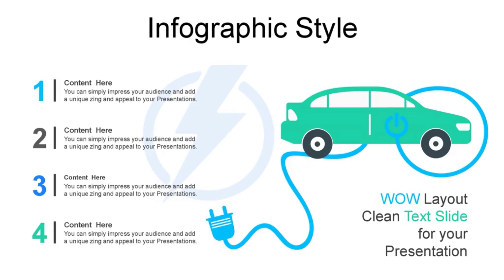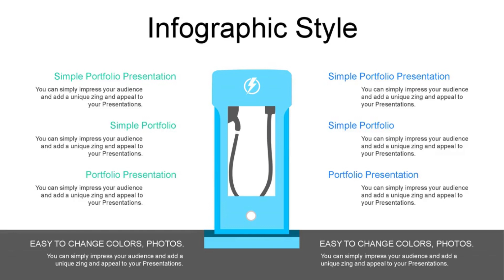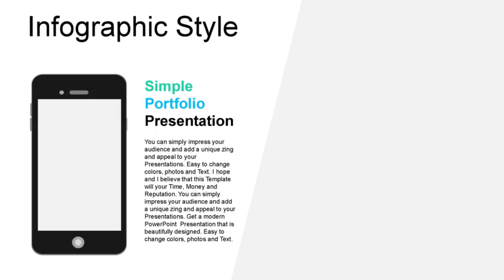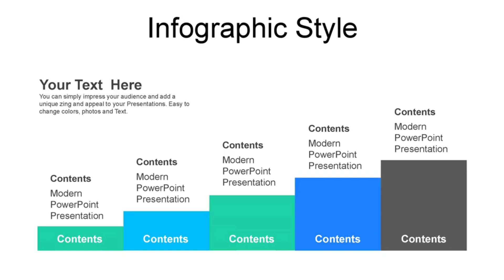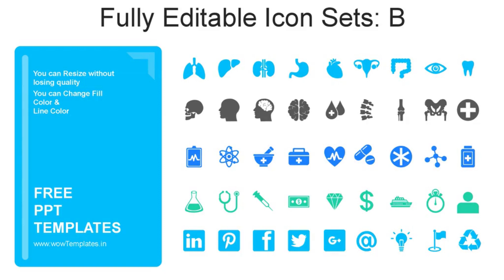Eco Friendly Electric Car Concept Presentation | wow Templates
This eco friendly electric car concept pptx template is based on the eco electric vehicle industry. This comes with appearance of a car with lightning sparks on a black background. You can use the shapes and backgrounds included in this template to make a variety of expressions. This downloadable free presentation template is useful for green energy idea presentation, renewable energy related presentation, eco friendly awareness education presentation, electric energy presentation, renewable energy awareness presentation, renewable energy consultancy presentation, go green presentation and many more.

Create best presentation templates with free resources and designs.